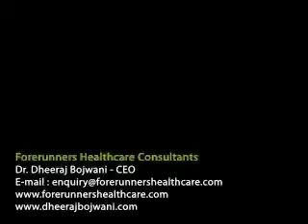Lou Body Lift and Facelift Surgery